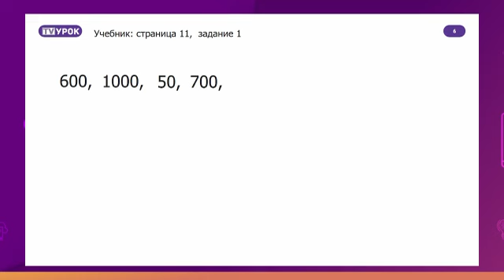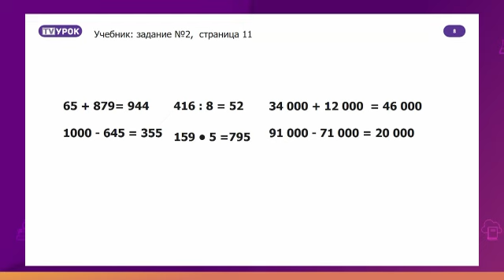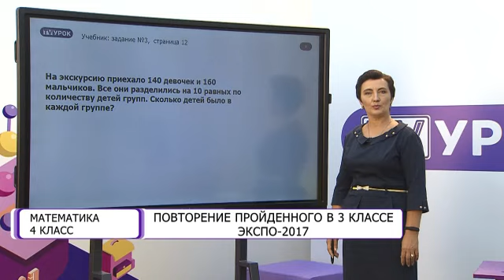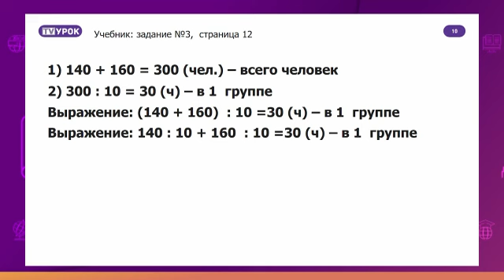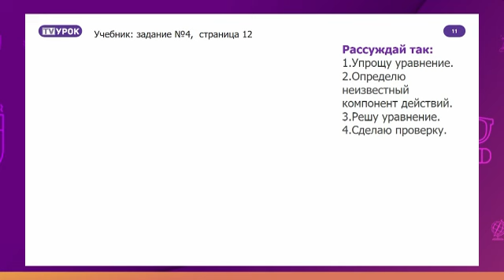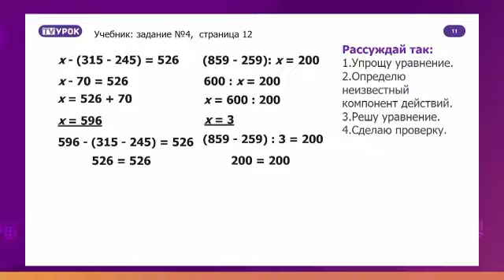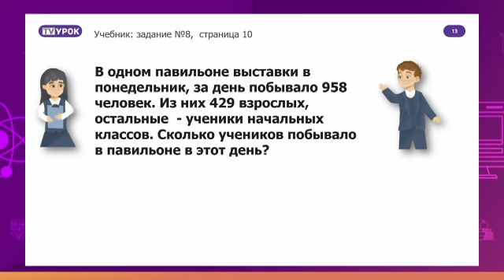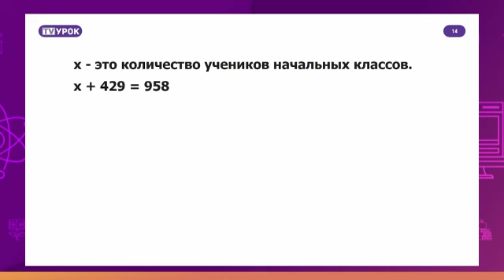Математика. 4 класс. Повторение пройденного в 3 классе /03.09.2020/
Тема урока: Повторение пройденного в 3 классе. Экспо-2017